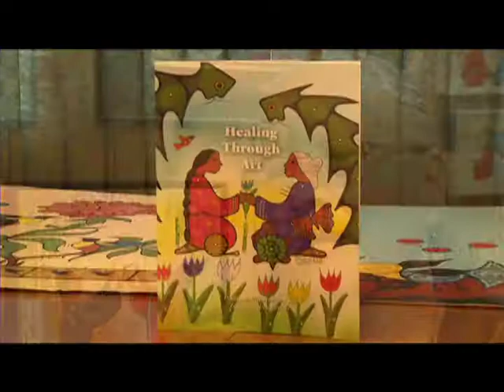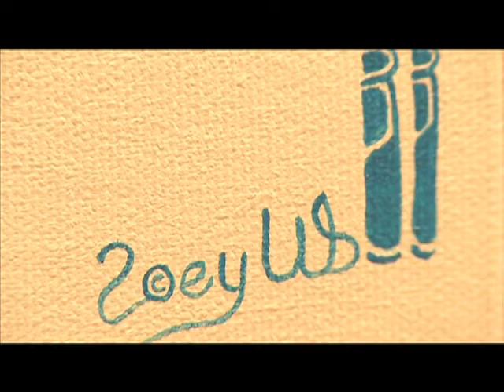Artist Profile - Zoey Wood-Salomon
Artist Zoey Wood-Salomon is Featured